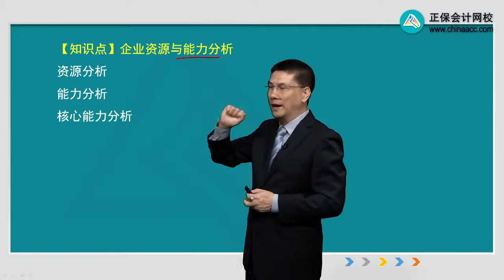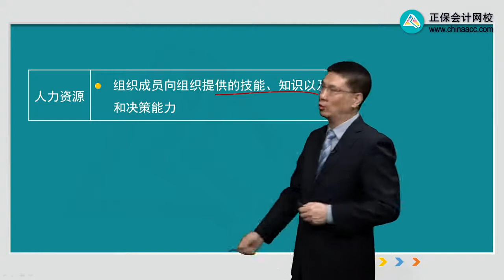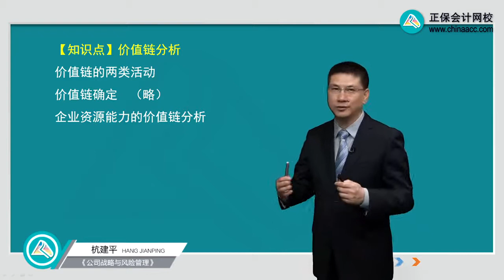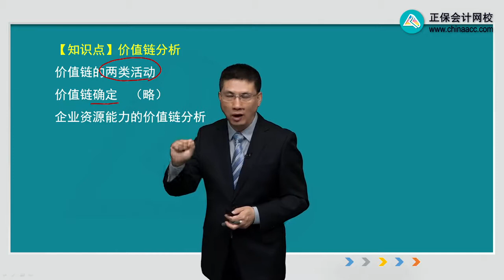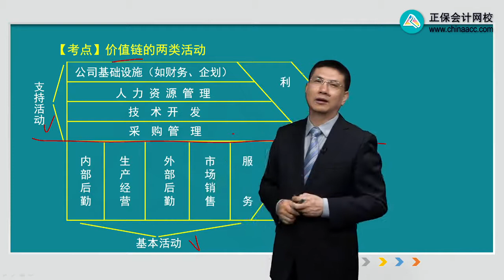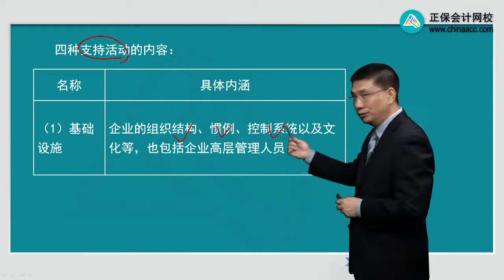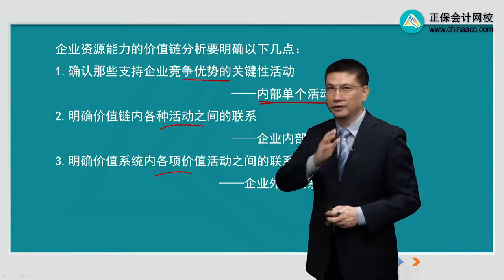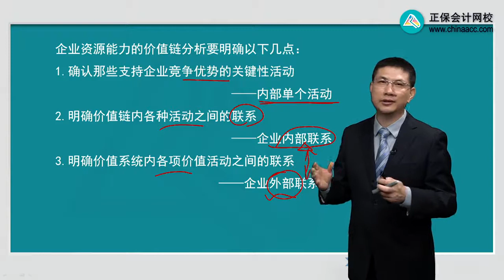2022 CPA 战略 杭建平 零基础预习班0204第04讲企业资源分析和价值链分析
2022 CPA 战略 杭建平 零基础预习班